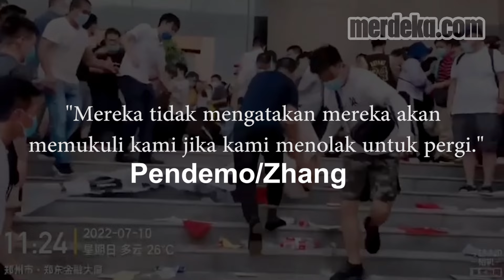Rusuh di China, Ribuan Warga Bentrok dengan Petugas Buntut Protes Pembekuan Deposito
MERDEKA.COM - ekitar seribu massa di Zhengzhou China bentrok dengan petugas buntut unjuk rasa pembekuan deposito oleh beberapa bank Minggu kemarin waktu setempat

Pembubaran massa dilakukan petugas membuat sejumlah pendemo mengalami cidera akibat insiden tersebut

- Reuters